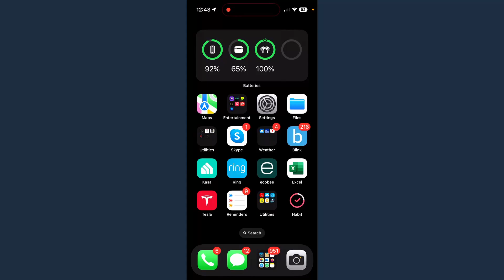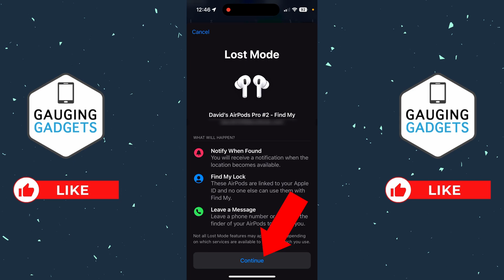How to Find Lost AirPods - Locate Missing AirPods 4 & AirPods Pro 2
How to find lost AirPods? In this tutorial, I show you how to locate missing AirPods on your iPhone using Find My. This means you can find your  lost AirPods, missing AirPods case, or one lost AirPod with Find My. Finding missing AirPods is easy with the Find My app on your iPhone or iPad.